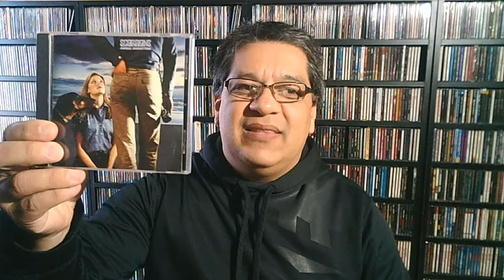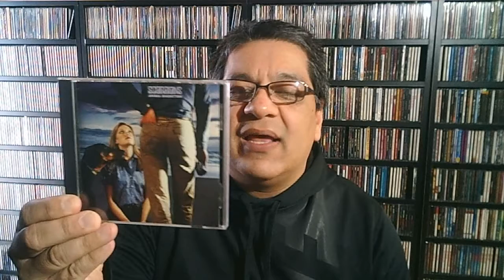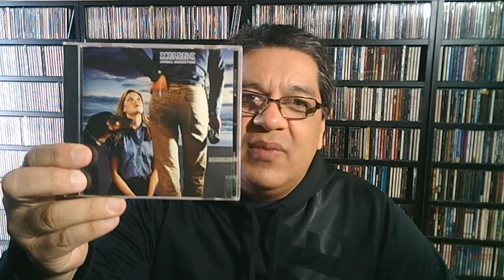SCORPIONS - Animal Magnetism 41º Aniversario Por Víctor Lacuadra - Episodio 110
Hola a todos, hoy cumple 41 años el álbum Animal Magnetism de SCORPIONS y lo recordamos en este video.
SI TE HAN GUSTADO MIS VIDEOS PODÉS SUCRIBIRTE TOTALMENTE GRATIS A MI CANAL O TAMBIÉN COMPARTIRLOS.
Saludos.